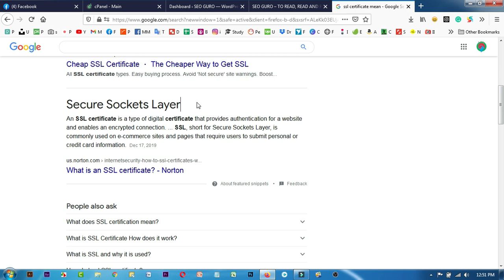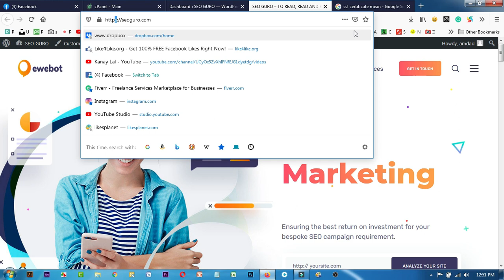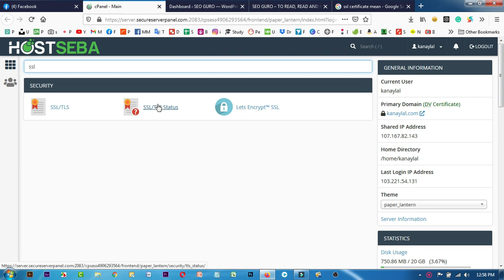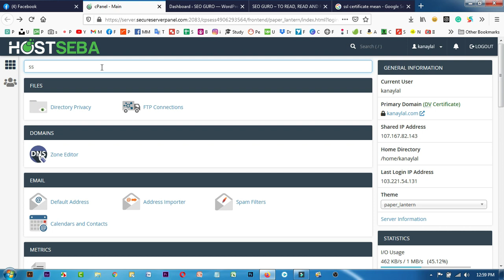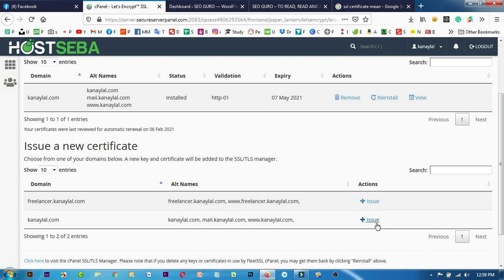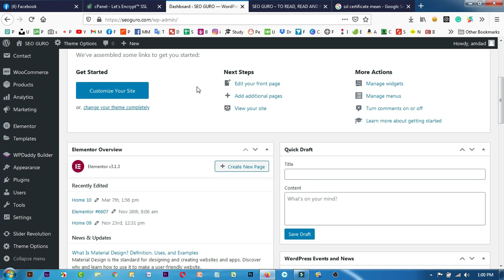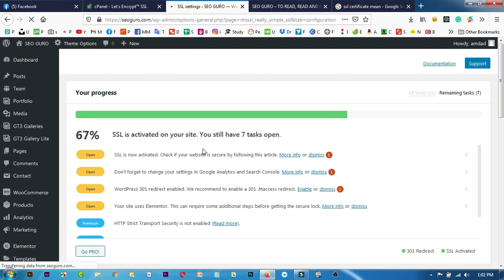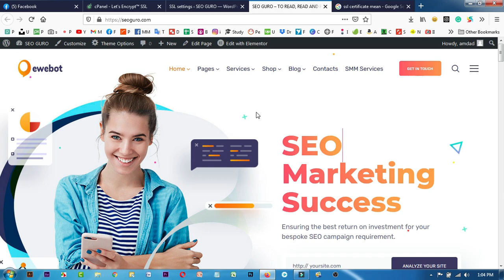WordPress SEO Tips - SSL Certificate Setup - Bangla Tutorial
যারা আমার গাইডলাইন অনুসরণ করে কাজ করছেন এবং যেকোন সমস্যার জন্য দ্রুত রেসপন্স পেতে চান তারা সবাই এই গ্রুপটিতে যুক্ত হন ❤️ WordPress SEO Tips - SSL Certificate Setup - Bangla Tutorial

wordpress theme tutorial,
wordpress theme installation,
wordpress theme and plugin,
yoast seo setup wordpress,
seo setup for wordpress,
wordpress seo settings,
wordpress seo basics
SSL Certificate Setup

▶ Graphics Design
▶ Web Design
▶ SEO
▶ Video Editing
▶ Animation
▶ Digital Marketing
▶ Google Adsense
▶ Freelancing Marketplace

❤️ হোম কোয়ারেন্টাইন এর এই সময়ে যারা ঘরে বসেই অনলাইনে সম্পূর্ণ বিনামূল্যে প্রফেশনাল গ্রাফিক্স ডিজাইন শিখতে চান এবং ফ্রিল্যান্সিং করে ইনকাম করতে চান??